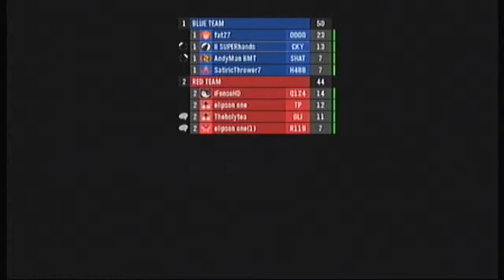Let's Play: Halo: Reach Multiplayer.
Think week Dan and Andy take a look at Bungie's last addition to the legendary HALO series.